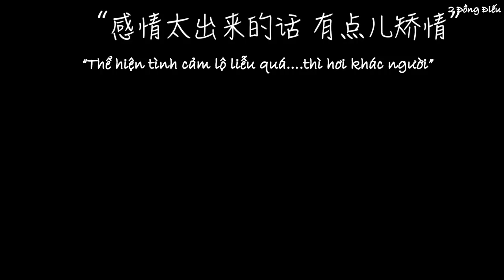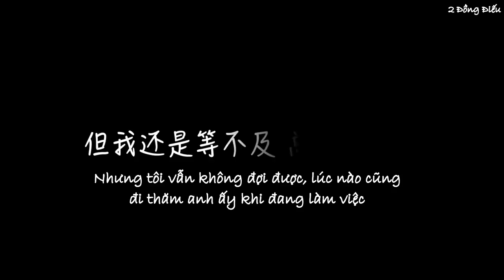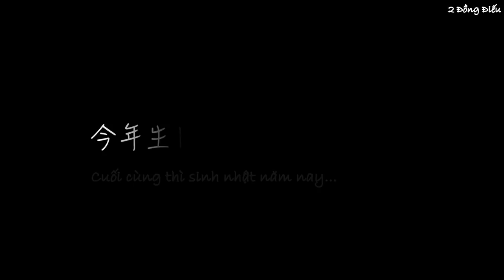[2ĐĐ][Vietsub FMV] Ba năm tha hương cùng bạn trai